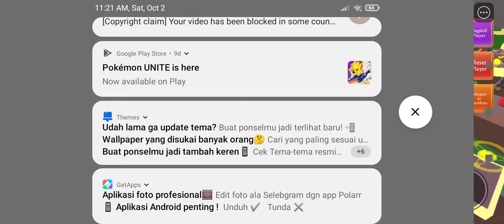playing wacky wizards